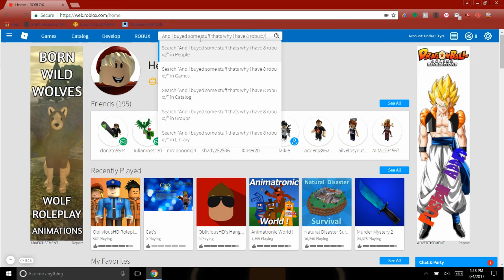OMG I GOT TBC AGAIN NO CLICKBAIT!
Sence i got tbc again i get more robux so that means...MORE VIDEOS YASSS Well not really often still

ITS ONly 30 robux!

Dislamier: This is clickbait jk I would never do ClickBait! I Buyed it with my own money thats proof!